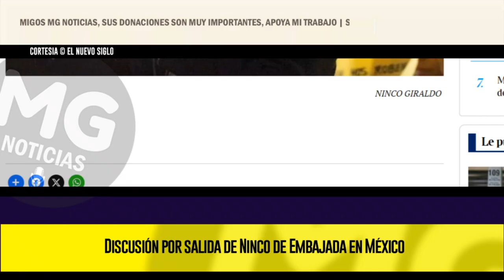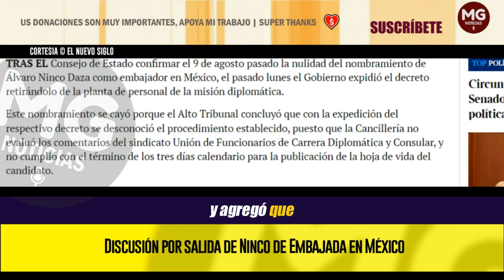DURO GOLPE AL GOBIERNO PETRO 🔴 Discusión por salida de Ninco de Embajada en México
TRAS EL Consejo de Estado confirmar el 9 de agosto pasado la nulidad del nombramiento de Álvaro Ninco Daza como embajador en México, el pasado lunes el Gobierno expidió el decreto retirándolo de la planta de personal de la misión diplomática.